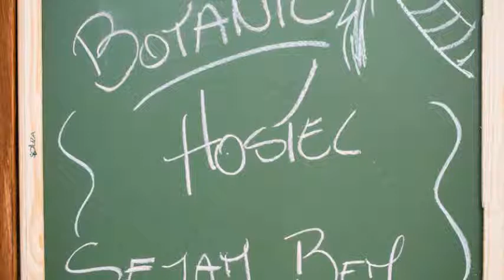Botanic Hostel en Rio de Janeiro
Botanic Hostel es un Albergue ubicado en Rua Jardim Botanico, 448. Este interesante Albergue cuenta con una ubicación privilegiada en la ciudad de Rio de Janeiro.